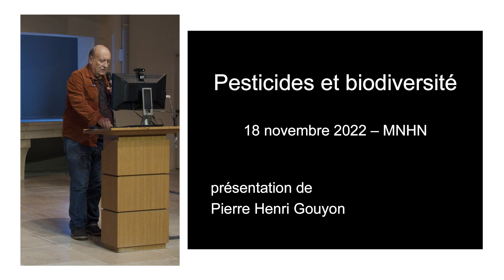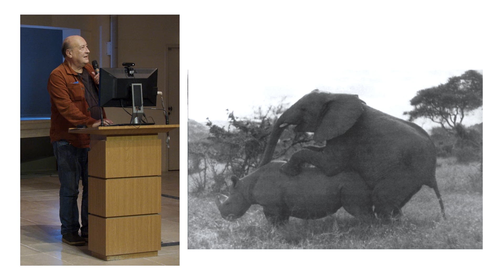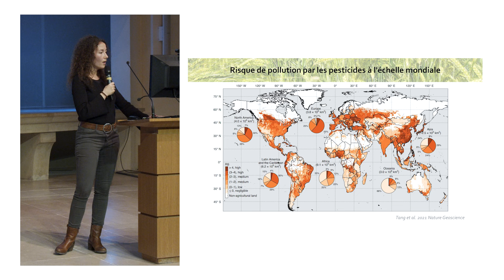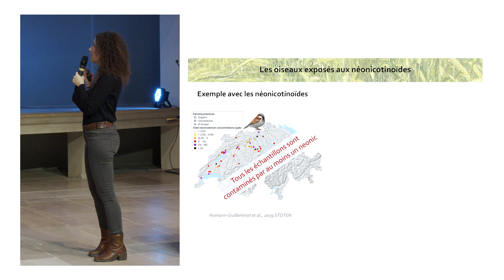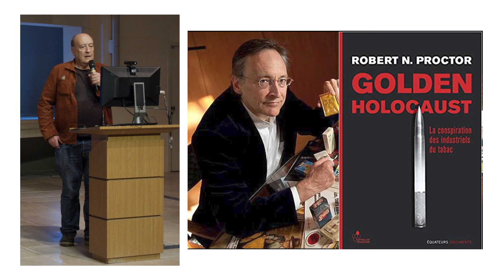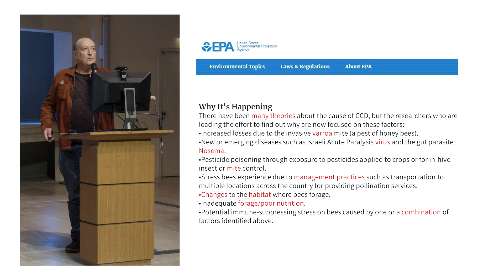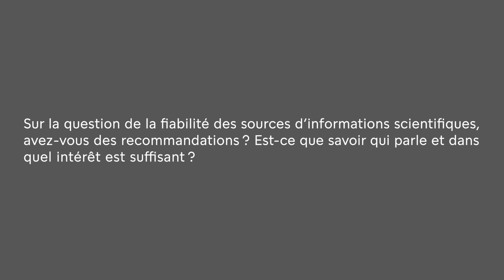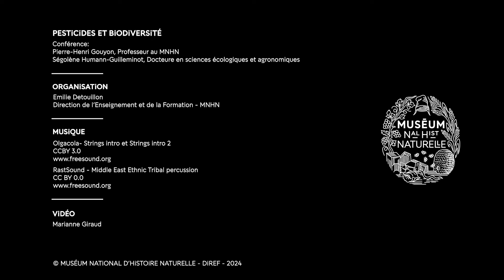Pesticides et biodiversité, Pierre Henri Gouyon et Ségolène Humann Guilleminot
Dans le cadre d’une formation de sensibilisation à l’Education au développement durable pour les enseignants du second degré, Pierre Henri Gouyon, professeur émérite du Muséum national d’Histoire naturelle, et Ségolène Humann Guilleminot, docteure au MNHN, abordent conjointement la question de l’impact des pesticides sur le déclin de la biodiversité et interrogent la manière dont cette question est traitée par nos institutions.

0:00 Relation entre  Biodiversité et  Société: P.H. Gouyon
0:21 Les marchands de doute à l’œuvre
4:24 Un conflit ancien entre le progrès et la Nature
7:17 La biodiversité : un équilibre dynamique menacé d’effondrement
7:27 L’évolution des espèces
17:39 Homogénéisation de l’agriculture
18:49  Des solutions qui ne tiennent pas compte de la dynamique de la biodiversité : Svalbard
19:47  Pesticides et biodiversité: Ségolène Humann Guilleminot
19:57 Études sur le déclin des groupes d’êtres vivants
20:11 Le déclin des insectes
21:58 Le déclin des oiseaux
22:39 Études sur le rôle des pesticides dans le déclin des insectes et des oiseaux
30:08 La contamination de l’environnement par les pesticides
38:40 Évaluation du risque pour la faune sauvage dans un environnement contaminé
38:50 Présence de néonicotinoïdes chez les êtres vivants
39:12 Effets sublétaux chez les oiseaux
41:28 Les effets cocktails : exemple de la perdrix grise
42:58 Facteurs expliquant la perte de biodiversité dans les méta-analyses : absence de mention des pesticides
44:09 Le progrès et les scientifiques: P.H. Gouyon
44:19 Des relations publiques à l’ingénierie sociale : exemple du tabac
51:30 La désinformation scientifique
56:06 Le déclin des abeilles, multifactoriel ?
01:03:34 Agnotologie : comment la science nous manipule ?
01:06:08 Questions